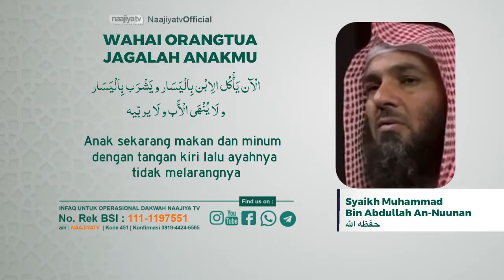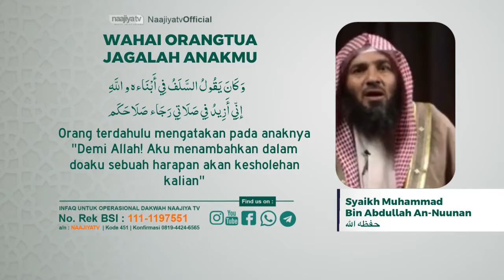WAHAI ORANGTUA DIDIKLAH ANAKMU - Syaikh Muhammad Bin Abdullah An-Nuunan حفظه الله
📝 *WAHAI ORANGTUA DIDIKLAH ANAKMU*

🎙️Syaikh Muhammad Bin Abdullah An-Nuunan حفظه الله

📡 *Seluruh Kajian Islam di NaajiyaTV Bisa Disimak Via TV Satelit Naajiya TV* :

*PARABOLA BESAR*
Satelit : Telkom-4 (C-BAND)
Frekuensi : 3773 Mhz
Symbol Rate : 10.280 kSps/kHz
Polaritas : Horizontal

*PARABOLA KECIL*
Satelit : Ses-9 108.2° (KU-BAND)
Frekuensi : 11.861
Symbol Rate : 45.000
Polaritas : Horizontal

Transfer ke rekening :
a/n : NAAJIYATV
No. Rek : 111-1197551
Kode Bank : 451

Jazakumullahu khairan

Organized by:
🌐 Yayasan Annajiya Pasaman Barat
📡 NaajiyaTV